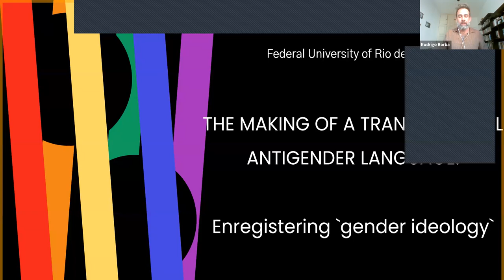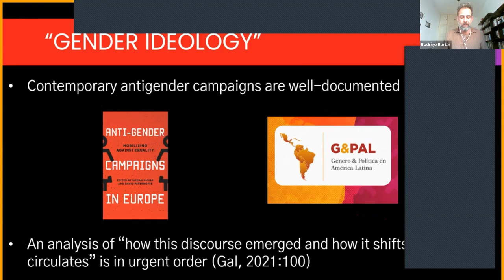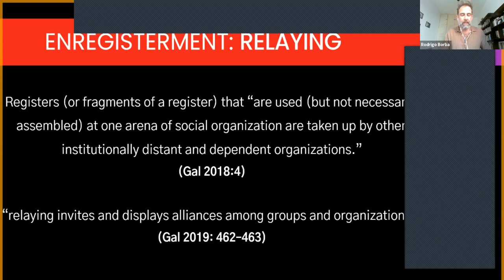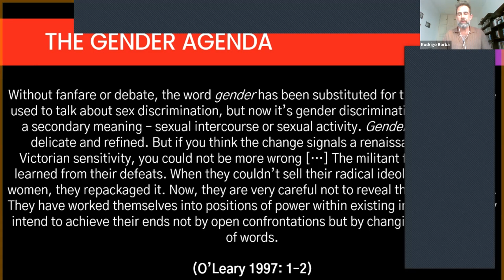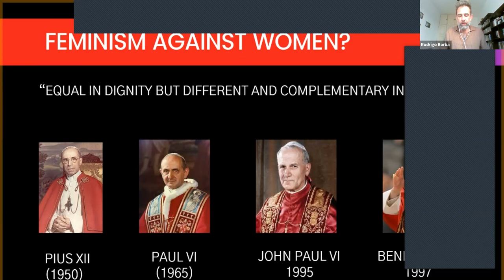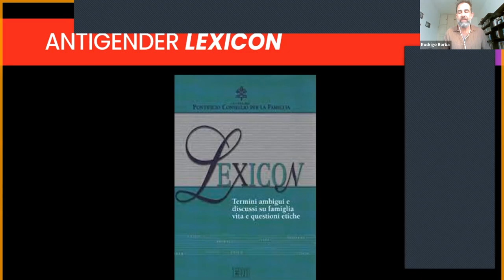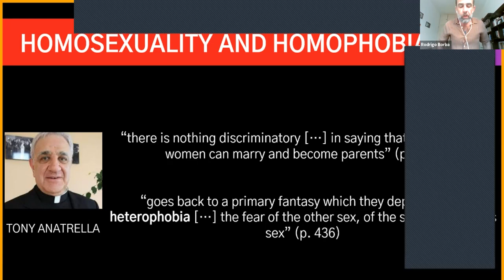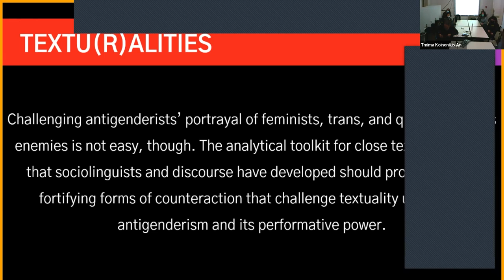Σεμινάρια της Τρίτης- ΕΕΠΓ/ LESoL- Τρίτη 23 Νοεμβρίου, ομιλητής Rodrigo Borba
The making of a transnational antigender movement: enregistering `gender ideology`
Rodrigo Borba
 Universidade Federal do Rio de Janeiro (UFRJ)

Περίληψη/ Abstract Mobilizations against gender equality and sexual diversity have gained political traction globally despite their hyperbolic modes of action and conspiracist rhetoric. These antigender campaigns rally around “gender ideology,” a trope used to anathemize feminist and LGBTIQ+ activism/scholarship. This paper argues that antigenderism is a register – a conventionalized aggregate of expressive forms and enactable person-types – of which “gender ideology” is the most famous shibboleth. The paper shows how inchoate collections of words, modes of action, and images of people (i.e. signs) have been enregistered into the cohesive but heterogeneous whole of antigenderism through semiotic processes of clasping, relaying, and grafting (Gal, 2018; 2019). Examining early antigender texts produced in 1995–2003 and the Vatican’s role in this enregisterment, the paper offers a sociolinguistic analysis of antigenderism to understand the challenges it poses to the enfranchisement of women, queer, and trans people. In this scenario, I argue that sociolinguists have an important role in countering contemporary oppressive registers. Λέξεις κλειδιά/ Keywords: “gender ideology,” antigender, enregisterment, register, metapragmati